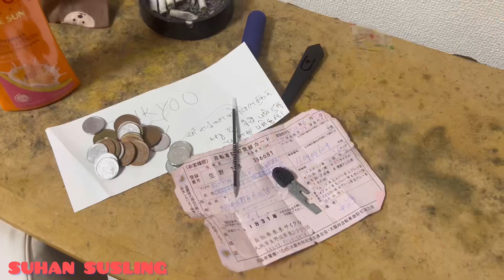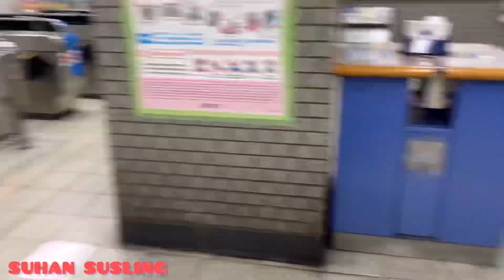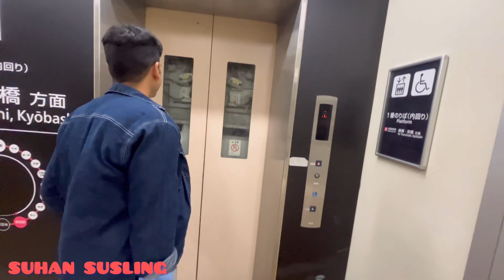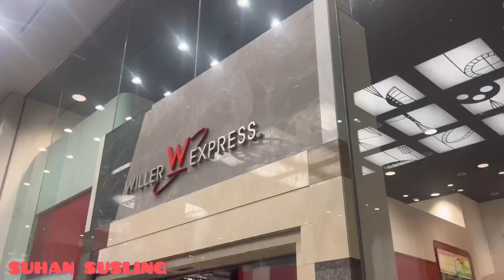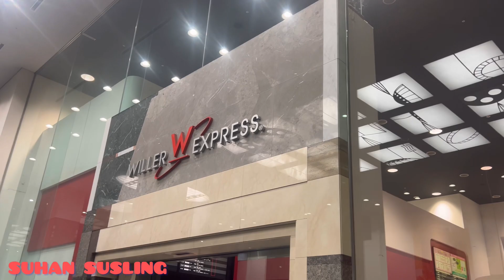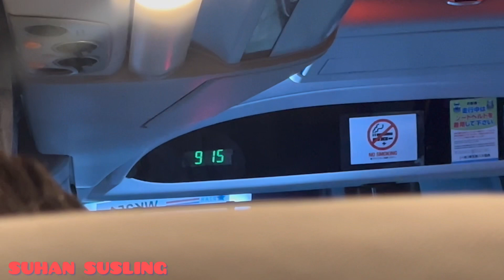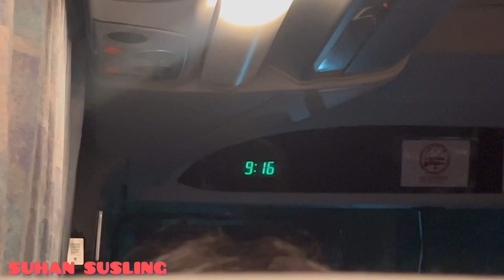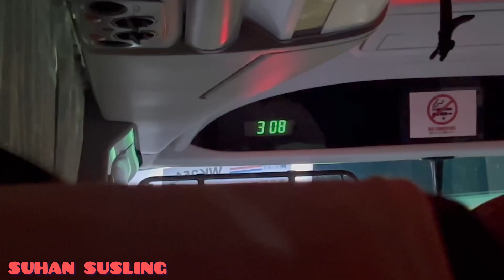Traveling Vlog ||Bye Bye Osaka||Osaka to Tokyo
Traveling Vlog ||Bye Bye Osaka|| Osaka to Tokyoosaka traveltravel videoosaka foodwhat to do in osakahow to travelosaka japanosaka things to doosaka japan travel guideOsaka to tokyo night busosaka tourismosaka tourist guideosaka food tourosaka travel videotravel osaka